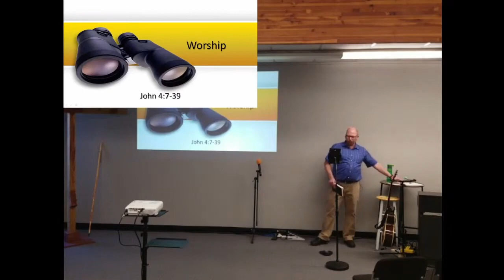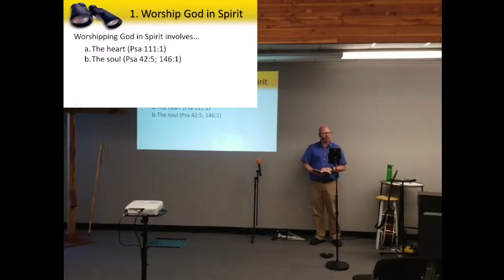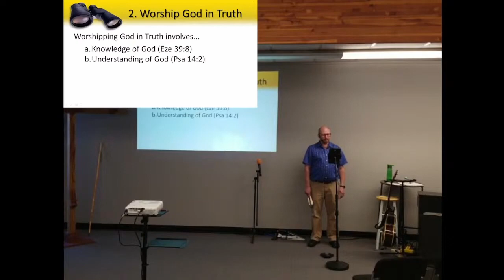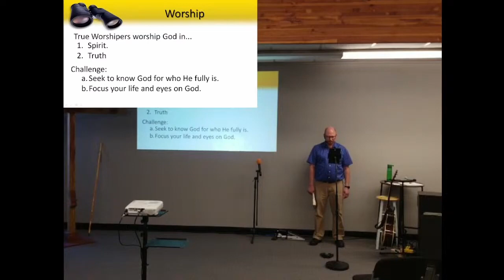VN04 Worship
Speaker: Pastor Kevin Henry
Series: NLCC Vision 2023
Episode: 4
Scripture: Jn 4:7-39